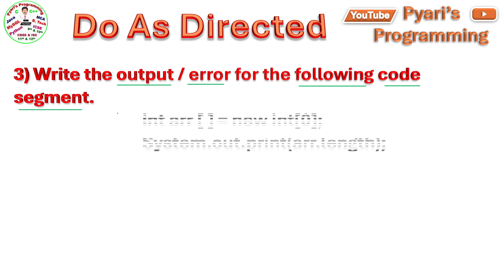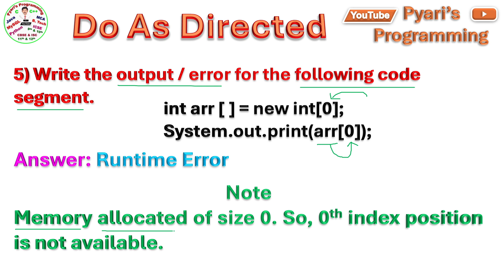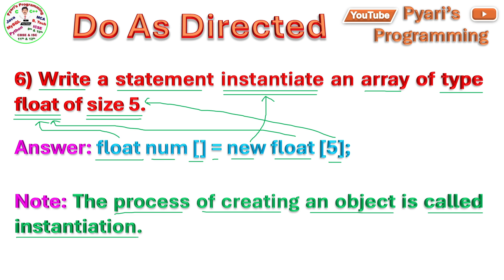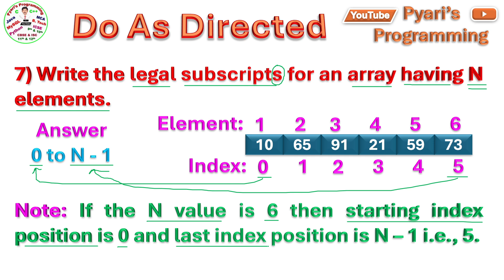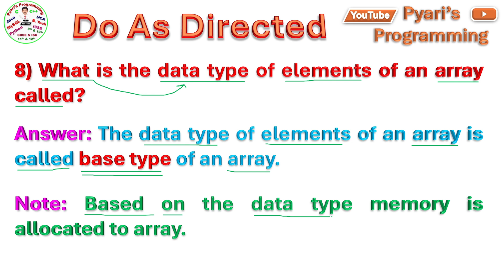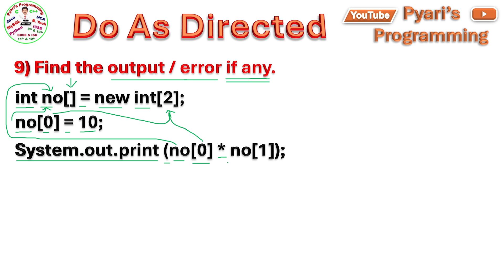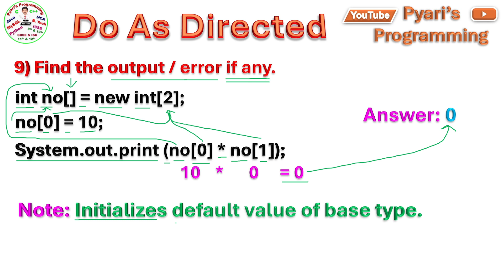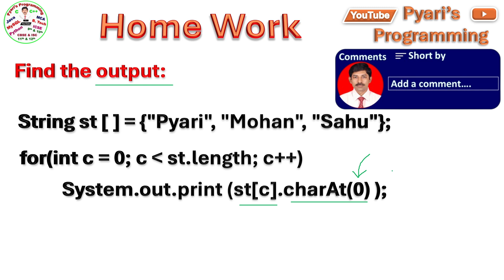Java Array Do As Directed | instantiate | Error | Output | Memory Capacity | Compile time creation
This video will help the students to learn:
    1) Create array compilation time.
    2) Create array run time.
    3) Instantiate an array.
    4) Identify the error.
    5) Find the output.
    6) What is base type of an array?